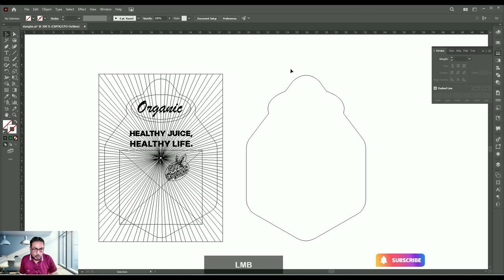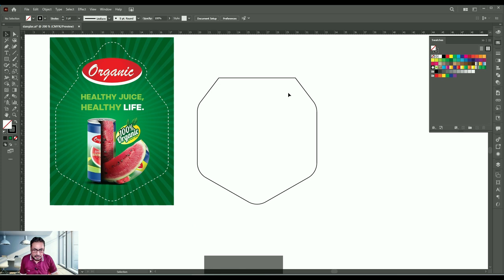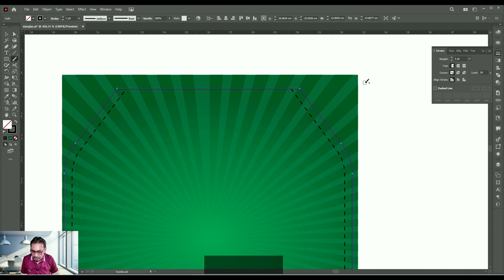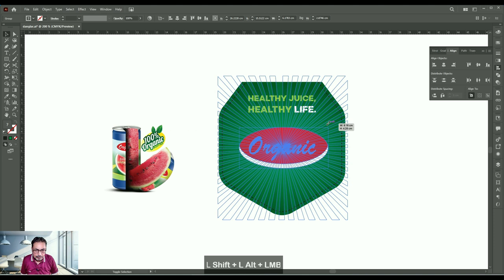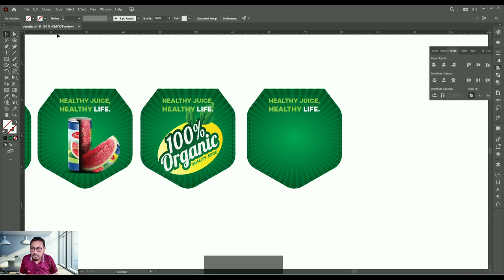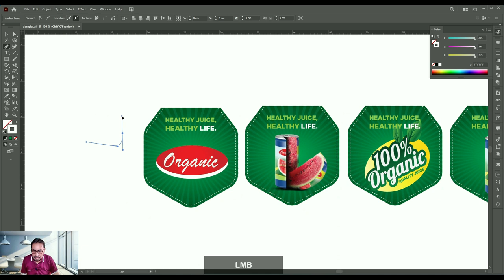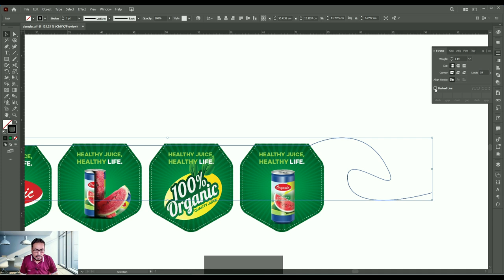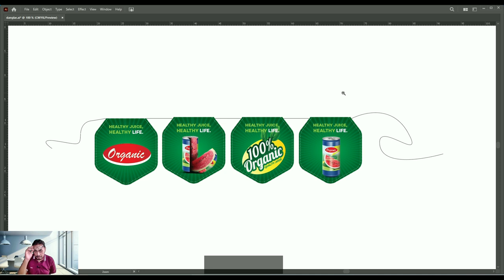Bunting Designing Lecture | class 8 | in Urdu/Hindi Language | Campaign Designing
Hi everyone, in this lecture you will learn about how to make a Buntings design / flags Design in illustrator. After to watch this lecture you make a any poster and buntings design in illustrator.
If any one find any kind of problem comment me.